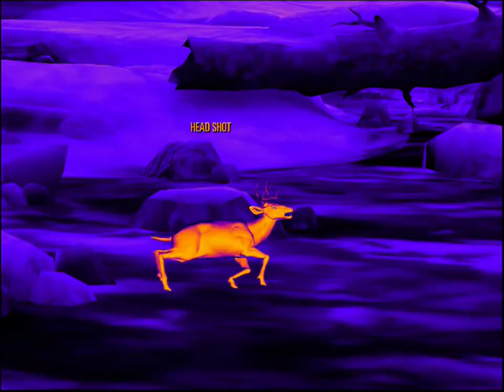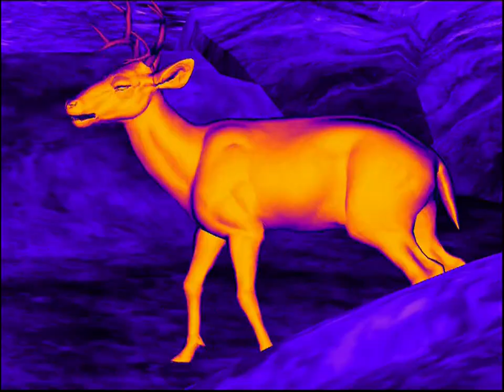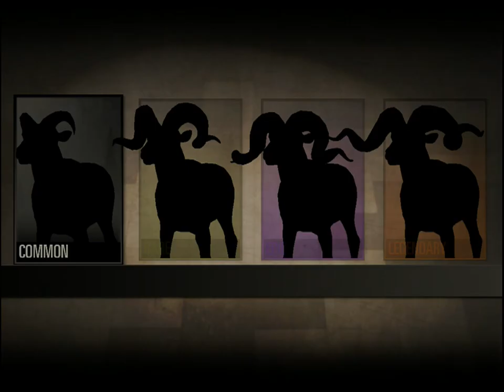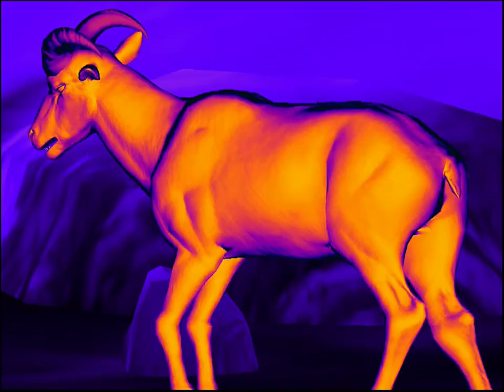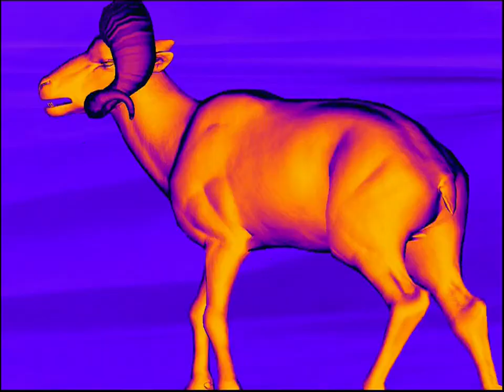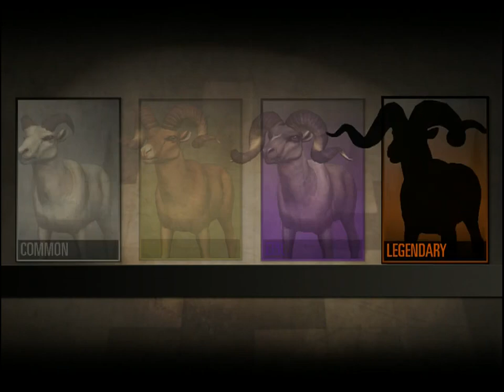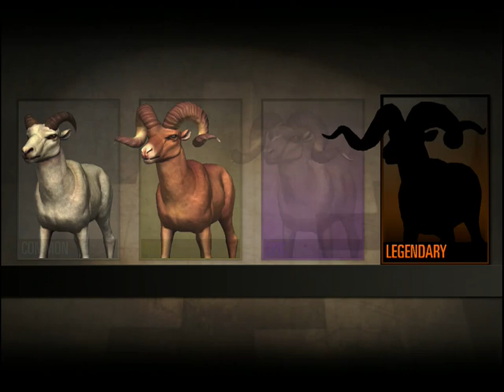DEER HUNTER 2016 | IOS /ANDROID GAMEPLAY TRAILER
From the creators of Deer Hunter 2014! Return to the wild and hunt across the globe in the world’s greatest hunting experience.

BUILD YOUR ARSENAL
Collect and customize your firearms with scopes, magazines, barrels, and stocks as you perfect your weapons for each hunt.

It’s Open Season - join the hunt today!

Game Center: IOSGameplay Videos